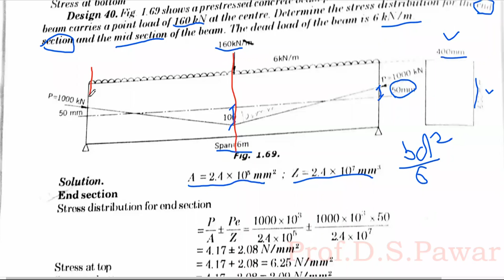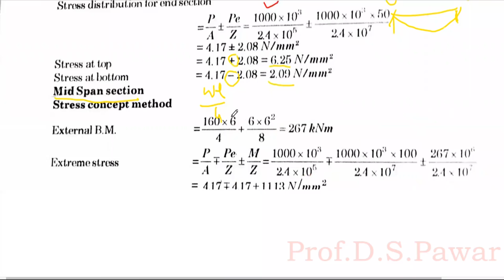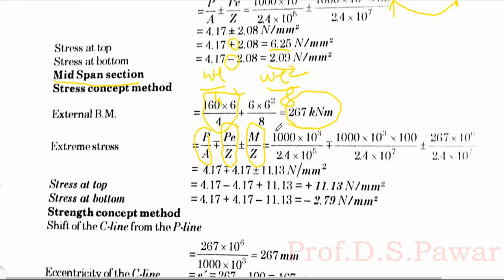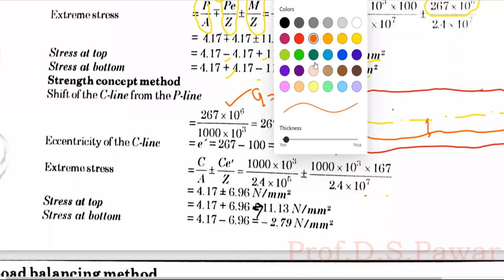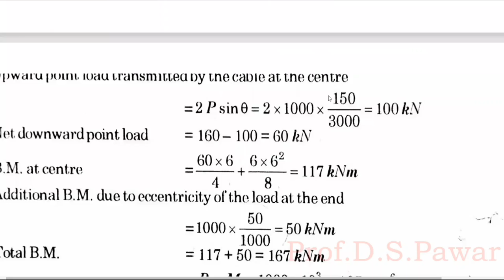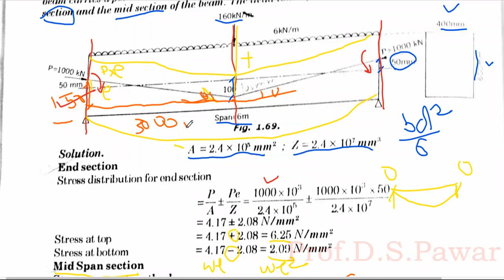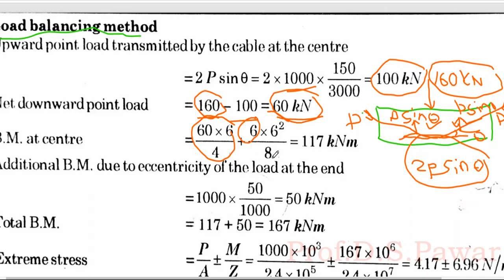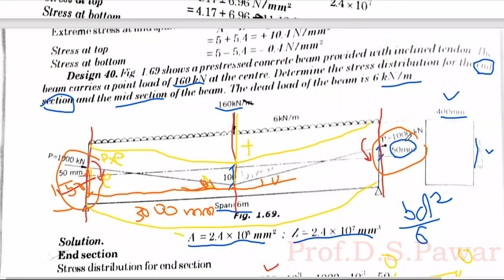Analysis of Prestressed Beam by Stress ,Strenght and Load balancing Concept (Part-II)